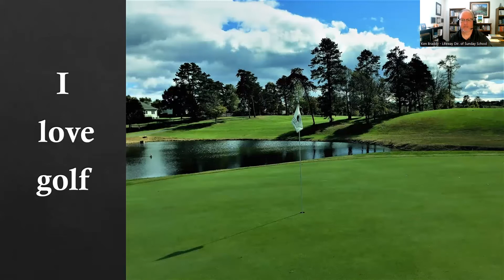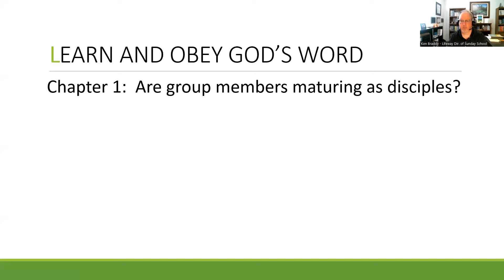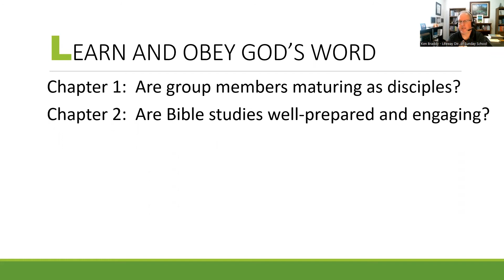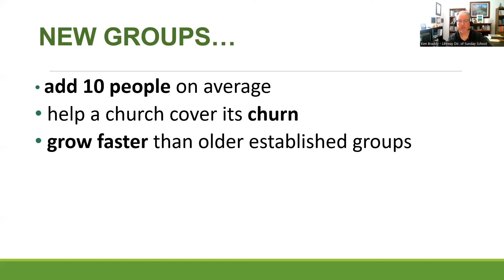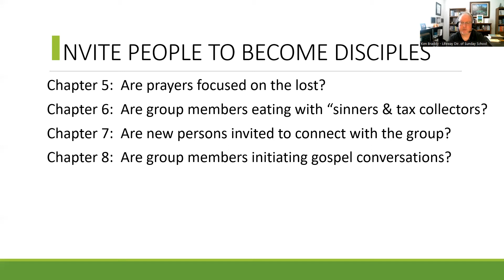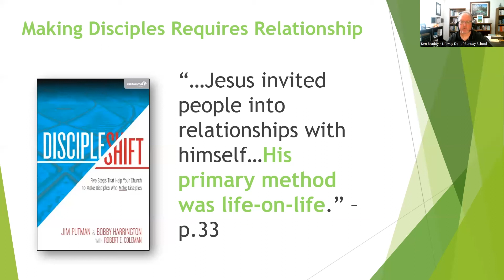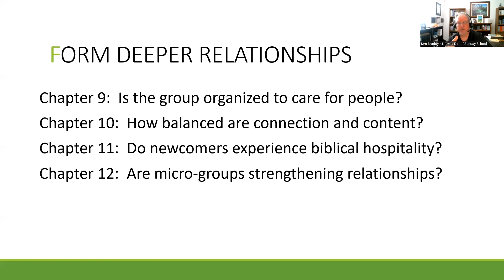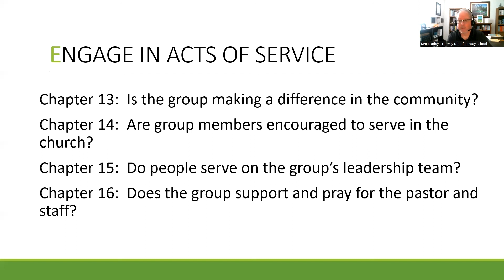2022 Regroup Conference - Creating a New Scorecard for Groups, Ken Braddy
Listening Guide